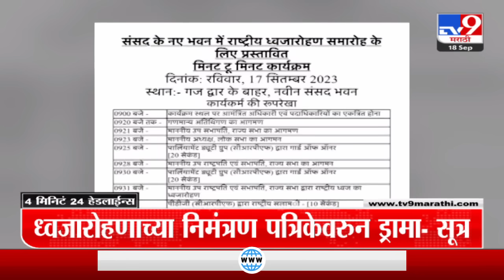4 मिनिट 24 हेडलाईन्स | 4 Minutes 24 Headlines | 9 AM | 18 September 2023 | Marathi News Today